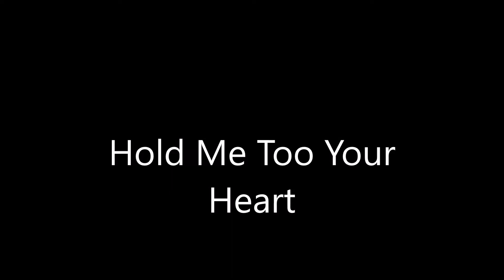Hold Me Too Your Heart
A Morning Rain produktion by Helge Vikan